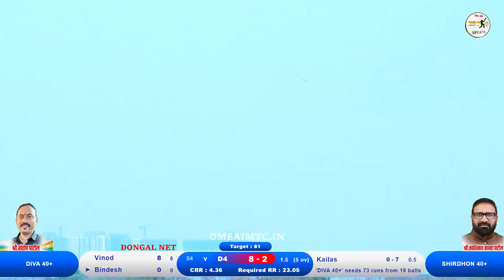SHIRDHON 40+ VS DIVA 40+ MATCH AT,निळजे 40+ चषक २०२४